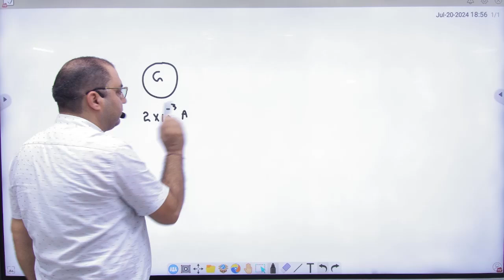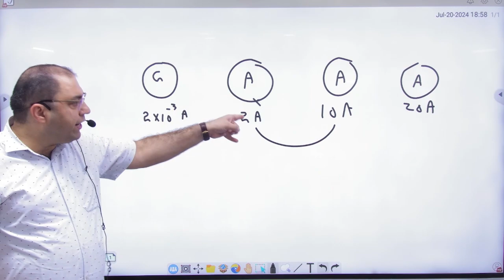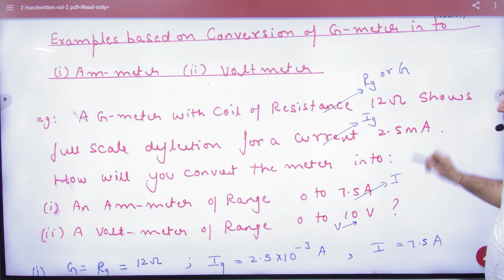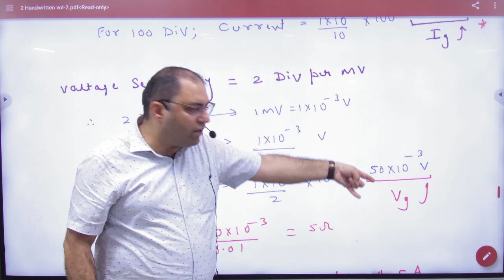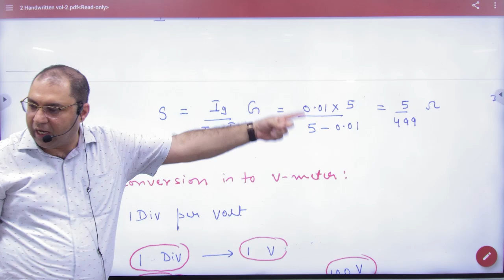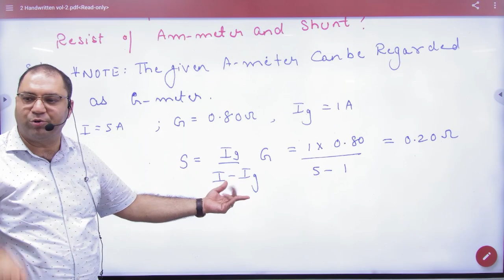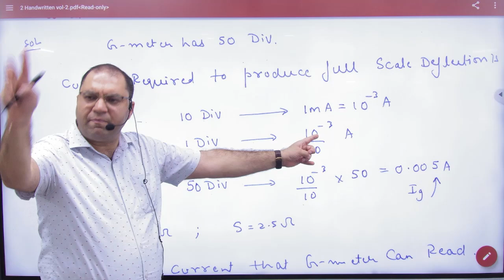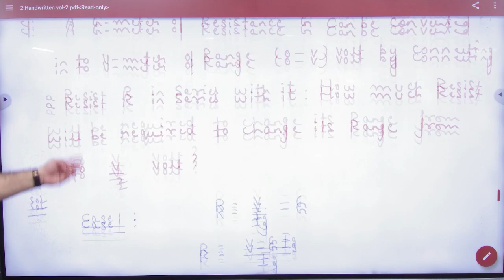9 Numericals on V meter and Am meter